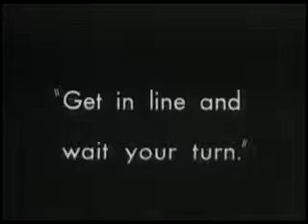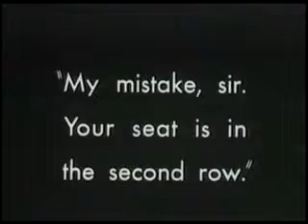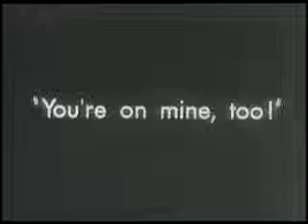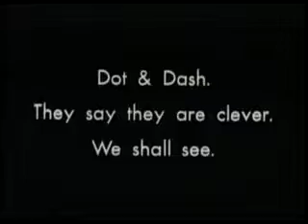A Night in the Show Directed by: Charles Chaplin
Mr. Pest tries several theatre seats before winding up in front in a fight with the conductor. He is thrown out. In the lobby he pushes a fat lady into a fountain and returns to sit down by Edna. Mr. Rowdy, in the gallery, pours beer down on Mr. Pest and Edna. He attacks patrons, a harem dancer, the singers Dot and Dash, and a fire-eater